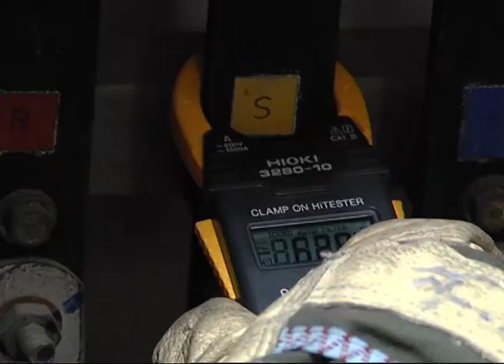A look at how Bangkok is handling the flood crisis 9/11/11